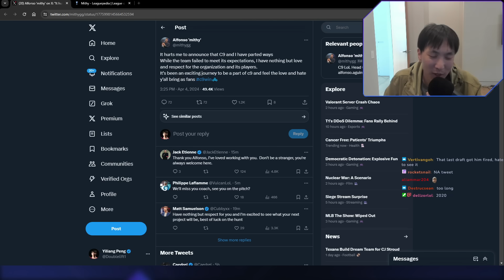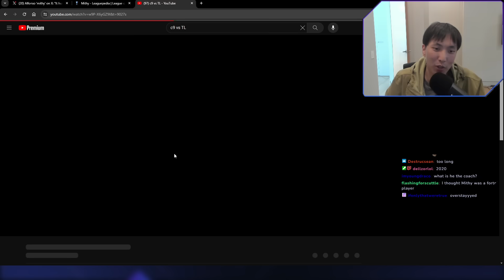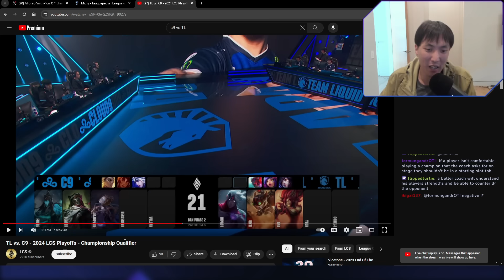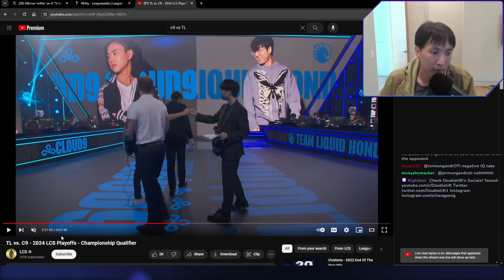C9 Make Head Coaching Changes | Doublelift's Thoughts on Mithy and C9 Parting Ways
Doublelift reacts to Mithy's announcement of him and Cloud9 parting ways.